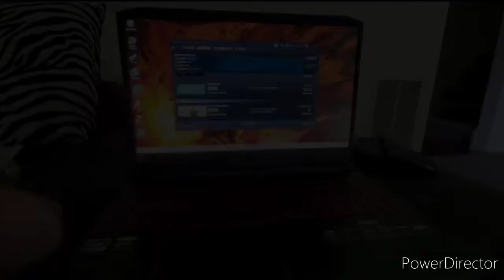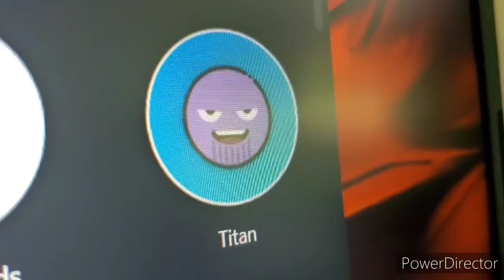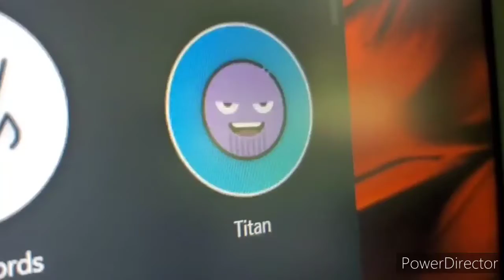"THE FUTURE OF MY CHANNEL IS COMING" Channel Update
Today's video I talk about a sneak peek of what to expect from my YouTube Channel when I come back from my Break from YouTube and also if you stick around till the end of the video there's a surprise announcement. 😉

Do You Realize is owned by Ursine Vulpine